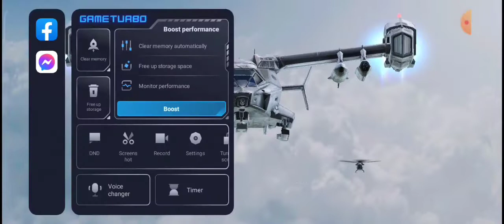Xiaomi Redmi 10c - Call Of Duty: Mobile - Isolated Battle Royale Gameplay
This is a pretty decent smartphone for games and the lag when you're in the smoke isn't that laggy like in the video, it's kinda smooth when not recording especially when using the game booster feature which i didn't use cuz it will stop my screen recorder

Phone: Xiaomi Redmi 10c
4+2 GB RAM
128GB ROM

IGN: Dale2007